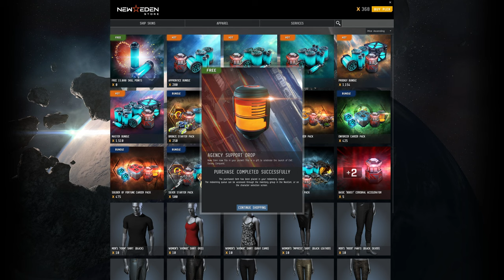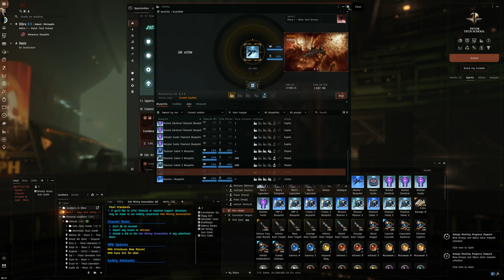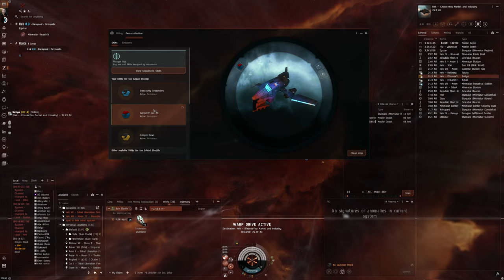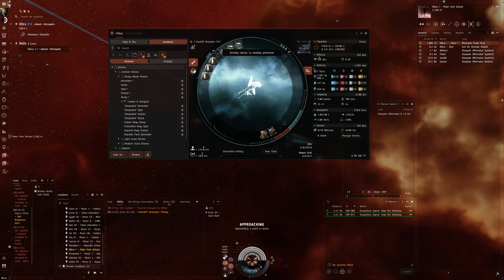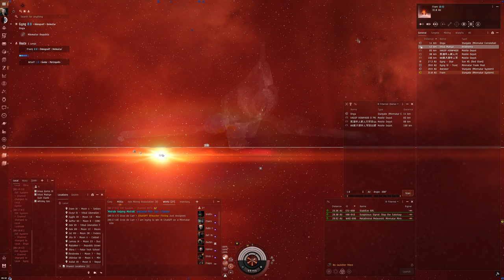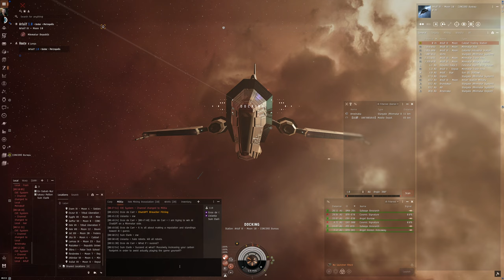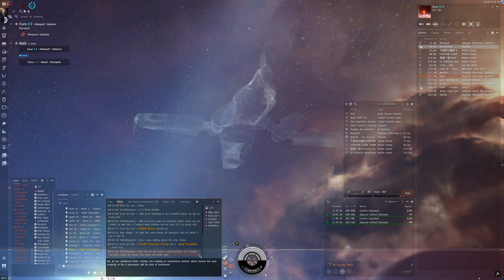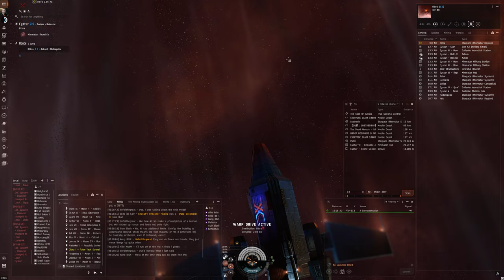Hello World: EVE Online Alpha Experience, Day 824, Selling Event Loot